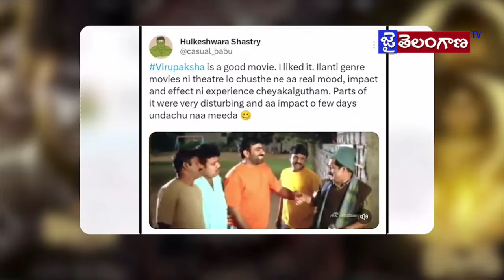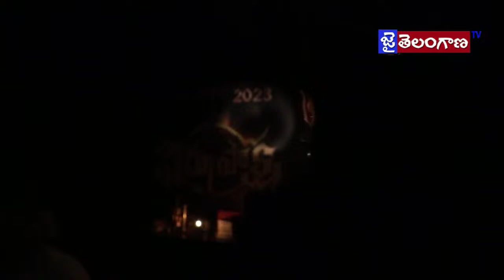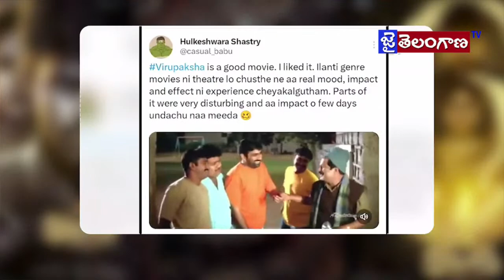jai telangana tvNews LIVE | jai telangana tv|| 24/7 live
jai telangana tvNews LIVE | Telugu Live TV Channel

jai telangana tvNews LIVE | Telugu Live TV Channel |jai telangana tv|| 24/7 live
| Jai Telelangana Tv Live